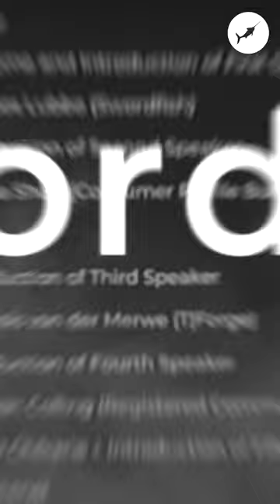Swordfish Roadshow - 6 Day Countdown KZN Teaser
30 May 2023
🔔 6 DAY COUNTDOWN IS ON! 🔔
We're under a week away from the must-attend event of the year, KwaZulu-Natal!
Are you set to spark up your inspiration? Ready to ignite your success? This is your golden ticket! 🔥
We're beyond excited to reveal our Roadshow guest speaker, the legendary John Sanei - entrepreneur, world-famed speaker, and 5-time best-selling author. His electrifying presence is bound to give you that motivational surge you need!
And let's not forget our remarkable MC, Ursula Chikane, who will guarantee an event experience that's nothing short of unforgettable. 🎤
But that's not all! Get ready for a power-packed panel of esteemed CEOs, featuring visionary Norman Colling from Registered Communication, innovative Fran Van Der Merwe from TForge, dynamic Marina Short from Consumer Profile Bureau, and Swordfish Software (Pty) Ltd's own CEO, Jacques Lubbe. They're ready to share their secrets for navigating uncertain times and setting yourself up for success like never before.
The Gauteng Swordfish Roadshow left no seat empty and participants craving more. Now, it's your turn, KwaZulu-Natal!
Join us for the KwaZulu-Natal and Cape Town Roadshow.
Book your spot now! 🎟️
Don't miss out on this golden opportunity to enhance your abilities and build connections with industry leaders.
We promise a day of empowerment, enlightenment, and energy!
Let's ride the wave of success together! 🌊